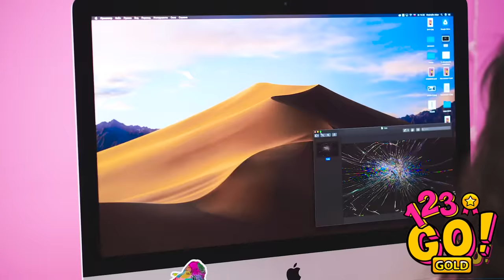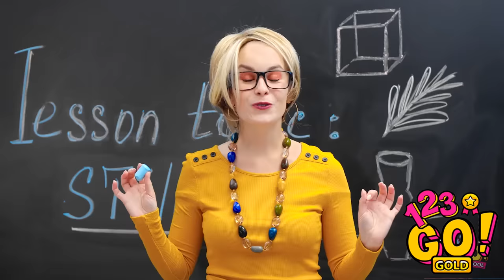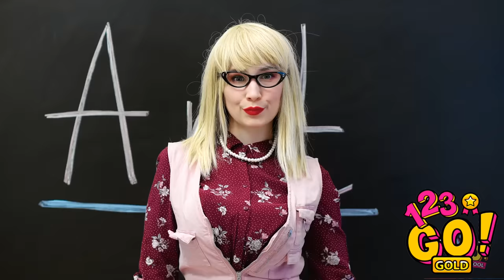CRAZY PRANKS ON FRIENDS || Funny Prank Ideas For Friends By 123 GO! GOLD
If you're looking for awesome pranks that you can pull on your friends - today is your lucky day! Find out how to see their shocked faces with the funniest tricks ever! You'll know how to have fun with a simple plastic wrap and a scotch tape, bottle of mayo or a drinking straw:)